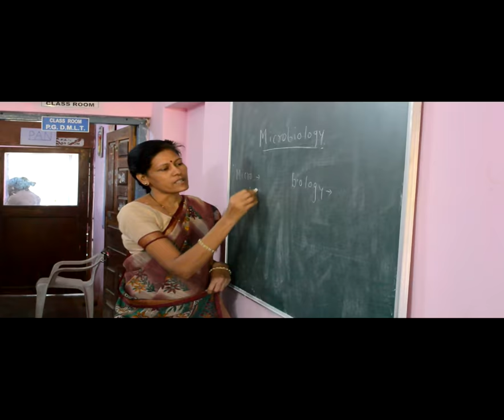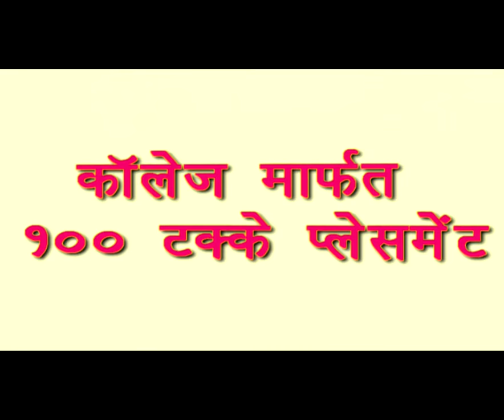Bhandara Paramedical College, Bhandara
Bhandara Paramedical College is the pioneer College and well known name for Health care and Paramedical Education Bhandara Paramedical College established under dynamic President ship of Branch Director Dr. Anil Kurve in 1986 under Reg. Act Reg.No. F-6308 (NAG)/86. His Profession is very much guidable for this College. The president has story desire to provide education to common man for upliftment & he is keen to enhance paramedical education and developing similar standards.